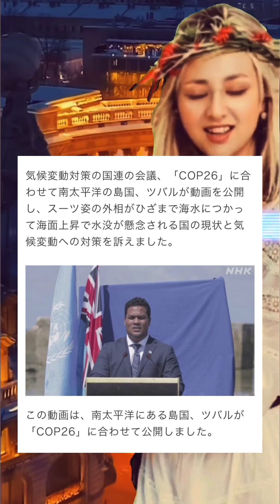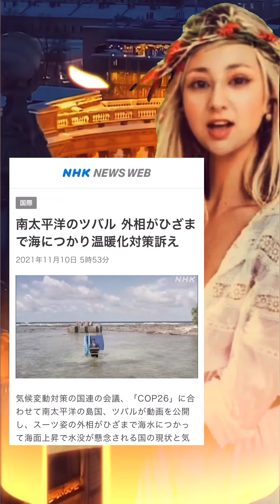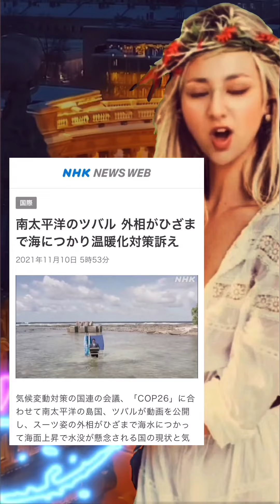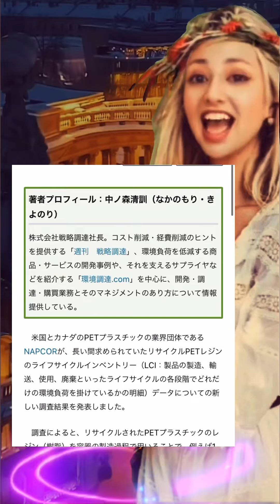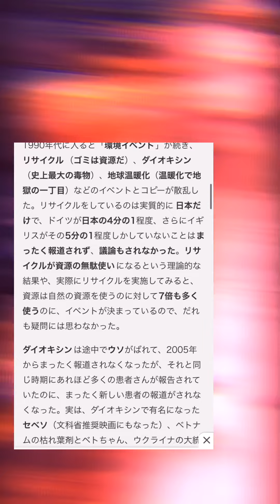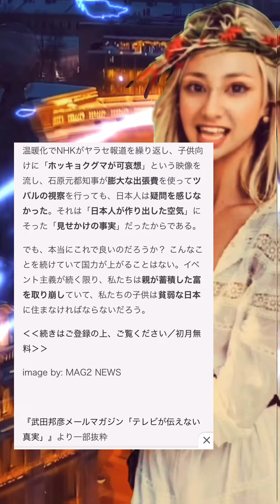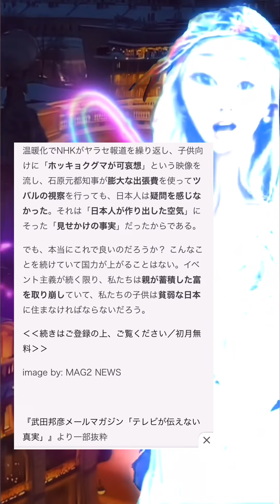COP26 Full of lies. Tuvalu is land subsidence!